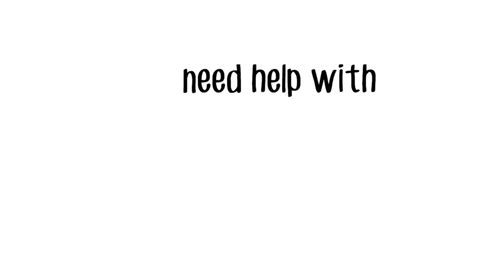ShopHelper Shopify Support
ShopHelper #1 UNLIMITED SHOPIFY SUPPORT.
Need help with your Shopify Store? ShopHelper has one off and UNLIMITED tasks to assist with you